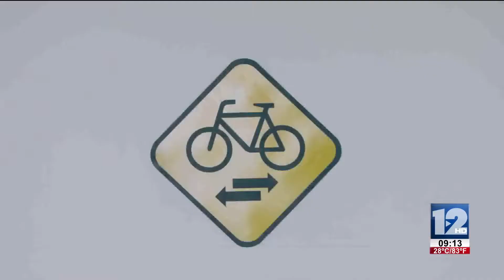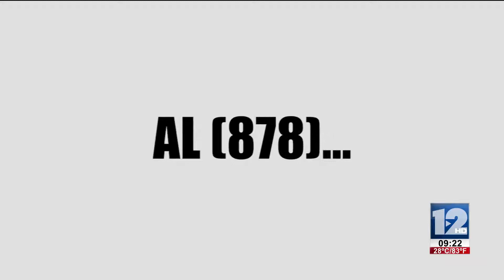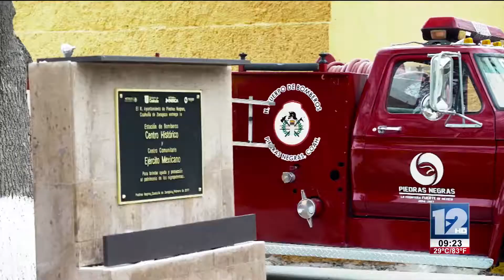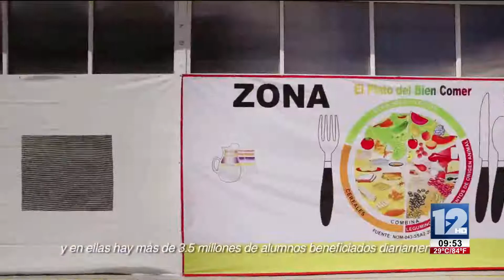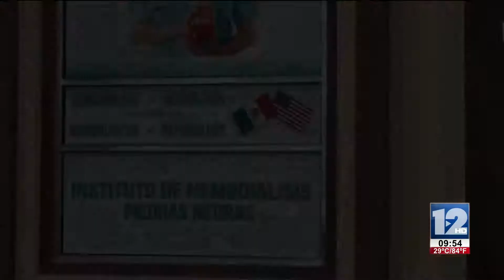Abrazando La Vida 21 de Julio 2017